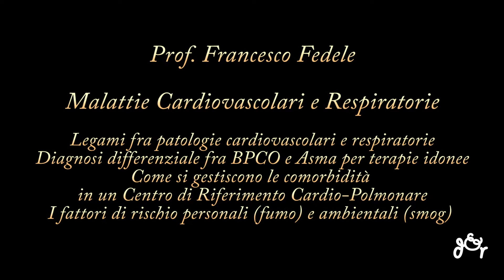Malattie Respiratorie (BPCO e Asma) e Cardiovascolari: come gestirle al meglio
Le patologie respiratorie sono al secondo posto per mortalità e morbilità a livello mondiale e i numeri ci dicono che ancora troppa poca informazione ed attenzione si pone per "proteggere" i nostri polmoni, eliminando quelli che sono fattori di rischio personali come il fumo o riducendo i valori di smog che tanto sono responsabili di patologie polmonari. E cardiovascolari, perchè il legame fra problematiche cardiovascolari e respiratorie sono sempre più evidenti e il più delle volte è fondamentale che si possa gestirle in parallelo, facendo una diagnosi completa e impostando un percorso terapeutico personalizzato. Parliamo di tutto questo con il Prof. Francesco Fedele, Direttore del Dipartimento di malattie Cardiovascolari e Respiratorie del Policlinico Umberto I di Roma che ci ha spiegato come sia importante, in caso di malattie respiratorie come BPCO (Broncopneumopatia cronica ostruttiva) e Asma arrivare ad una diagnosi differenziale perchè le due patologie hanno numerosi punti di contatto ma anche svariate differenze e quindi la terapia deve essere mirata alle caratteristiche specifiche della patologia. E molto spesso al fianco di patologie respiratorie ci si trova in presenza di complicanze cardiovascolari perchè i due organi lavorano in stretta relazione per veicolare l'ossigeno ai tessuti e nel caso di patologie croniche respiratorie la sofferenza si estende al cuore, in particolare al ventricolo e all'atrio destro, mentre è anche possibile, al contrario, che una sofferenza cardiaca possa scatenare un attacco di asma, cosiddetta asma cardiaca. Vedete quindi quanto sia importante che patologie così complesse siano gestite all'interno di un Centro di Riferimento Cardio-Polmonare per impostare terapie che non diano effetti collaterali incrociati (alcuni farmaci per la cura dell'asma che aumentano la frequenza cardiaca non sono consigliati in caso di cardiopatie e alcuni betabloccanti sono controindicati in caso di broncospasmo ad esempio). E se le patologie respiratorie e cardiovascolari spesso di sovrappongono sicuramente hanno in comune alcuni fattori di rischio come il fumo di sigaretta che è causa di molte problematiche a carico di cuore e polmoni causando un danno cardiaco dovuto alla tossicità della nicotina che aumenta il consumo di ossigeno del cuore e all'effetto del monossido di carbonio che incide fortemente sulla salute di bronchi e polmoni. E per impostare una terapia mirata sono fondamentali le indagini sulla capacità respiratoria (spirometria ed emogasanalisi) per capire se il danno è più di tipo ostruttivo (con danno da spasmo) o restrittiva legata alla perdita di tessuto polmonare con conseguenze sulla funzionalità cardiaca. Con il Professor Fedele parliamo poi  di come si possa fare efficacemente prevenzione primaria e secondaria facendo attenzione agli stili di vita (eliminare il fumo, curare l'alimentazione per combattere l'obesità, vaccino antinfluenzale per le persone a rischio...) e di quanto sia importante un impegno globale per ridurre lo smog responsabile di patologie cardiovascolari e respiratorie.